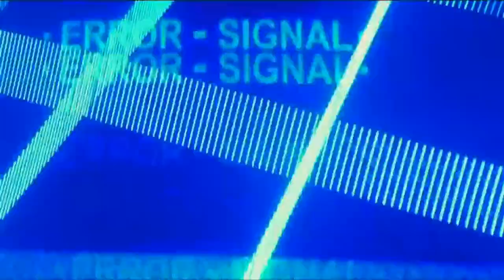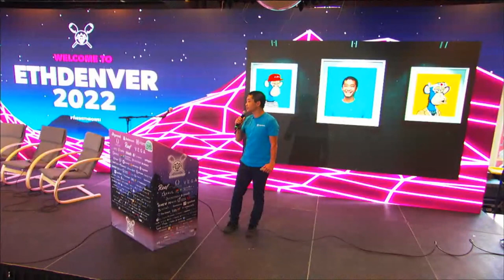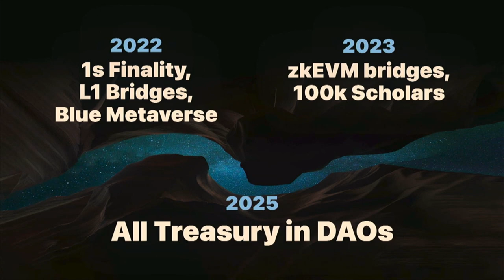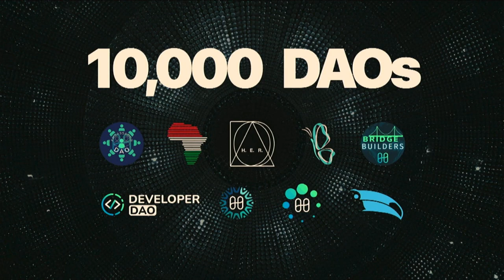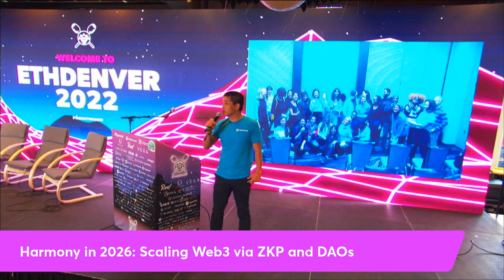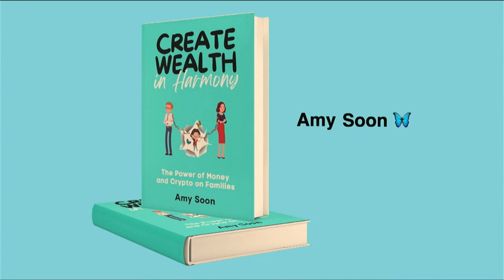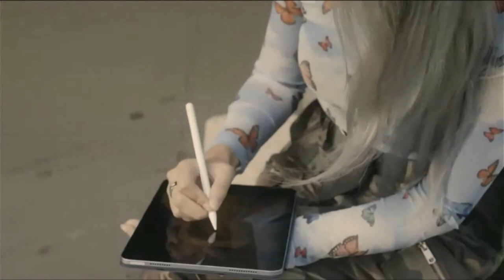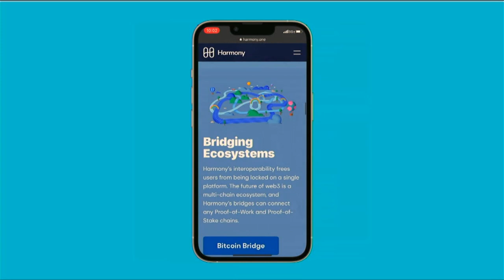Harmony in 2026: Blue Metaverse & 10,000 DAO & ZK Scholars - Stephen Tse